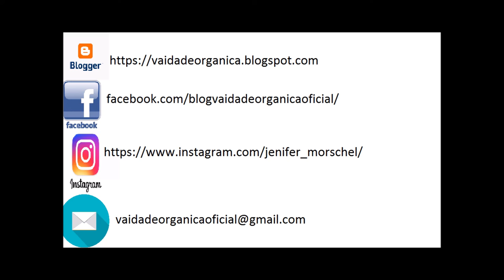Produtos Terminados: Produtos de higiene e Maquiagem